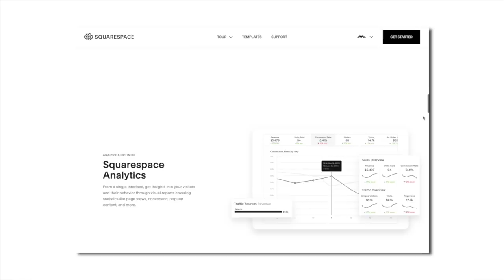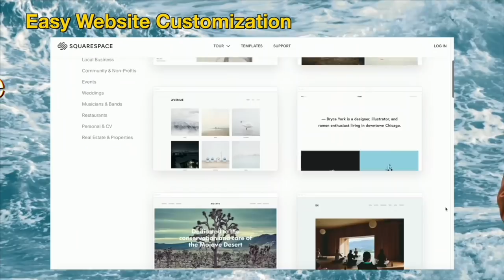Food that Might be Spoiled But You're Not Sure (Comedy Sketch)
Finding food in your fridge that you think might be kinda old but you kinda don't want it to be because you kinda wanted to eat it.